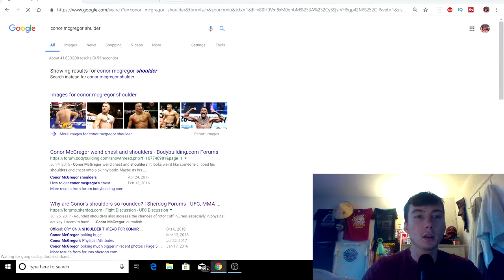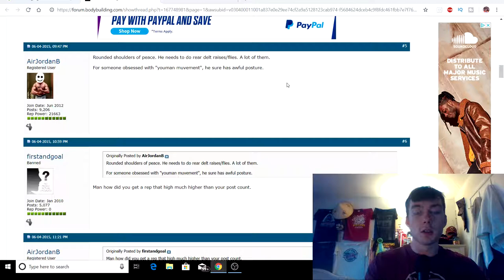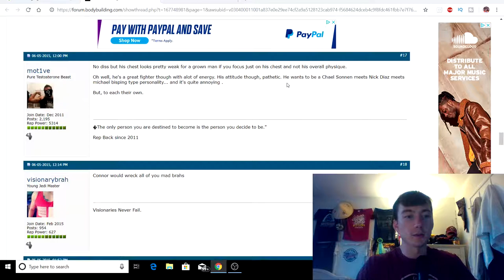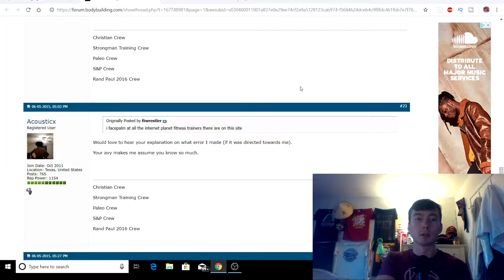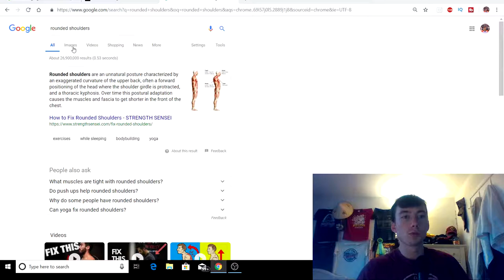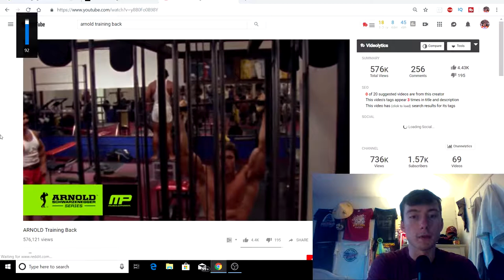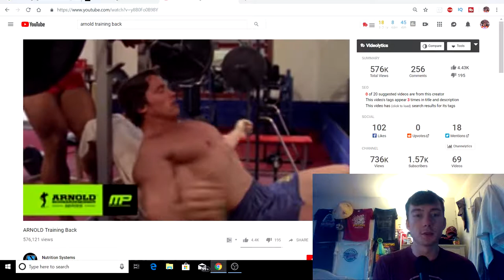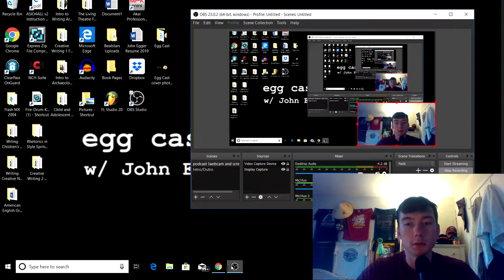egg cast - ep #005 - John Egger